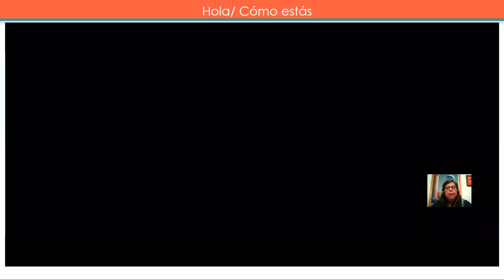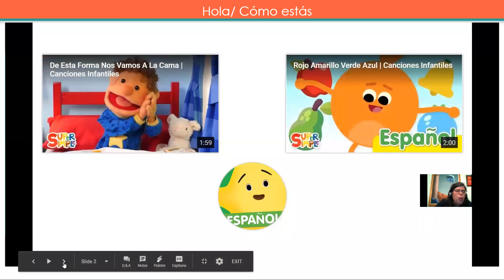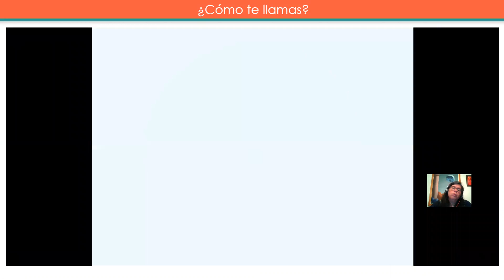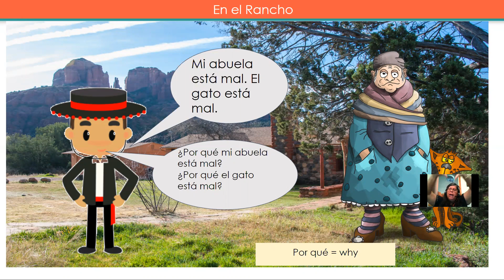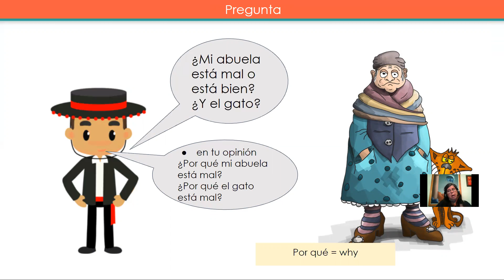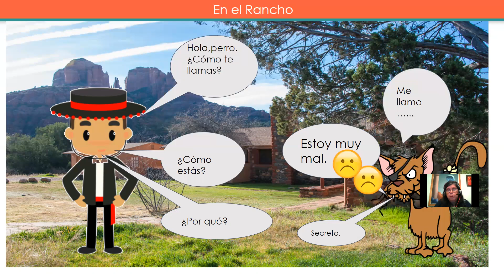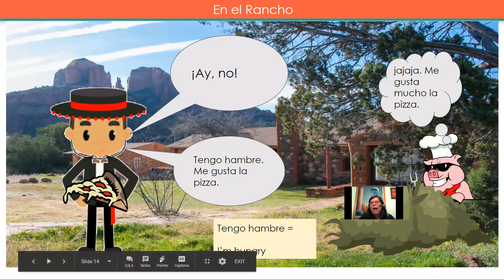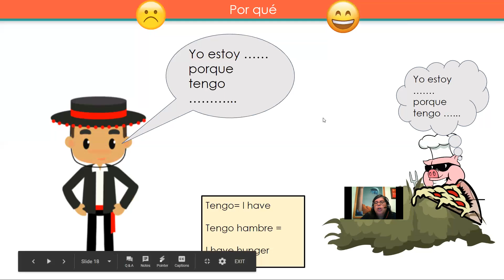FLVS Span Level 1 1 01 Hola, Como estas Story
A story using hola, cómo estás and some different feelings. Why are all the farm animals so mal?z Check it out.